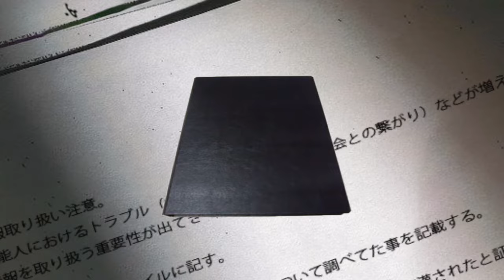【驚愕】戦慄かなのが突然の活動休止を発表…現在の病状や血まみれ事件の真相に一同驚愕！『ZOC』元メンバーアイドルのマネージャー暴行事件…逃亡生活を送っていた実態に震えが止まらない…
今回は、戦慄かなのさんについてご紹介します。